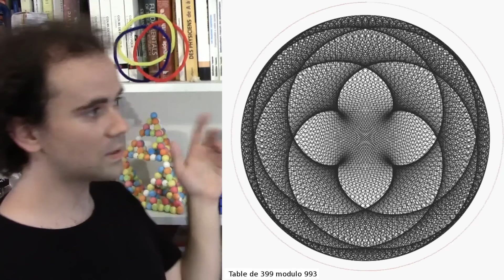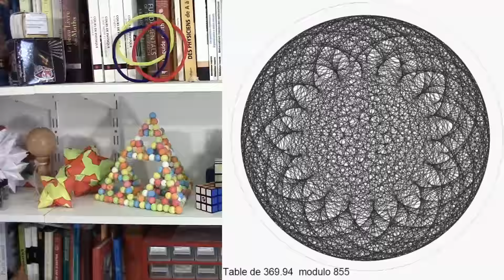La face cachée des tables de multiplication - Micmaths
Élémentaire, les tables de multiplication ? Pas si sûr. Dans cette vidéo, vous allez les redécouvrir comme vous ne les avez encore jamais vues.

Merci à André Deledicq pour m'avoir inspiré l'idée de cette vidéo !
André Deledicq est entre autre le créateur du concours Kangourou des mathématiques